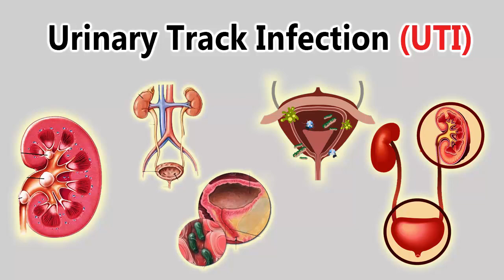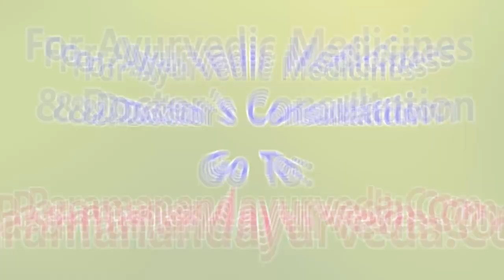Varun-Shigru Kwath Benefits Explained By Doc - Paramanand Ayurveda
Varun Shigru Kwath is a herbal prepration that is in the form of raw herbs as well as decoction and powder. It consists of Varun & Shigru herbs. Both these herbs are very potent natural herbs. Combined togethar they form a great combination that helps to heal many diseases. Watch this entire video on this herbal medicine for detailed information.

Varun Sigru kwath
varun shigru
varun shigru benefits